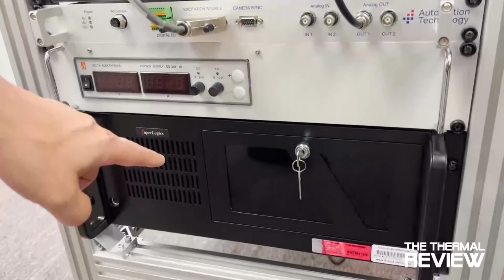Ep 7: Failure Analysis of Engineering Materials and the Use of Infrared Cameras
Ep 7: Using Infrared Cameras for Failure Analysis of Engineering Materials

In this episode of the Thermal Review, we discuss how thermal imaging is used in failure analysis labs to detect defects in engineering materials. We also discuss how to solve challenges in microelectronics.

You can listen to The Thermal Review podcast on Spotify or Apple Podcasts.

to learn more about infrared thermography!